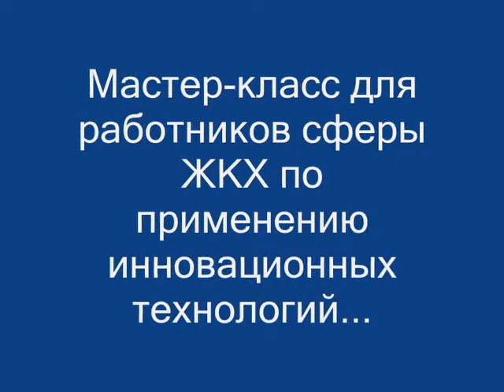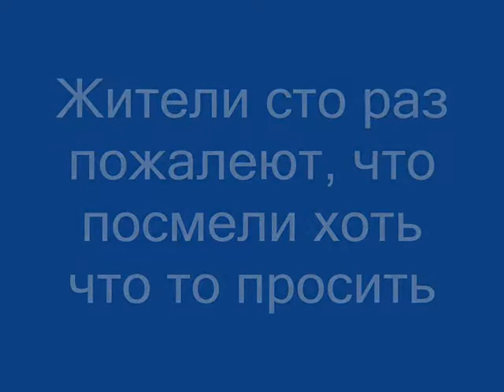Ремонт крыши по ул Победы, 22, зима 2013 - 2014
« Мастер- класс для работников сферы ЖКХ по применению инновационных технологий».